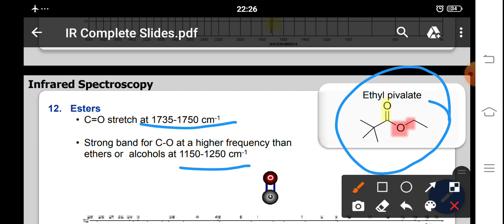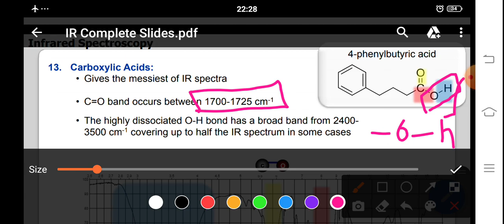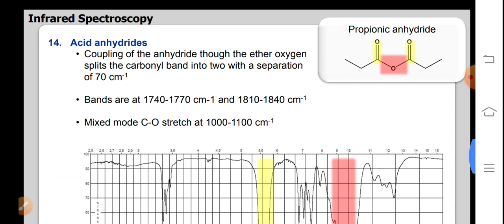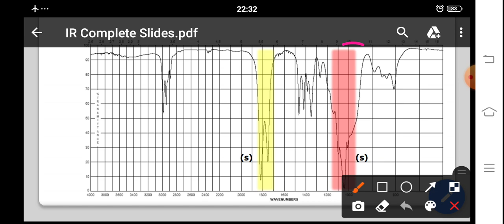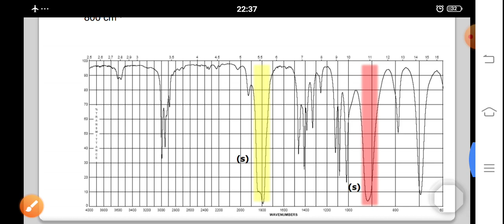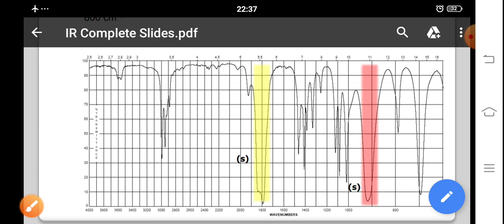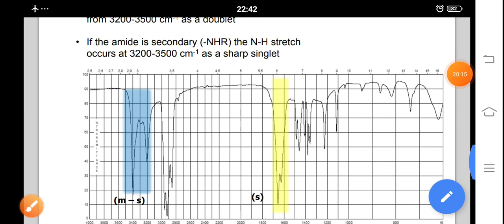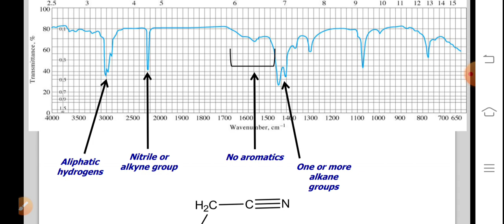3. Examples of IR Spectroscopy